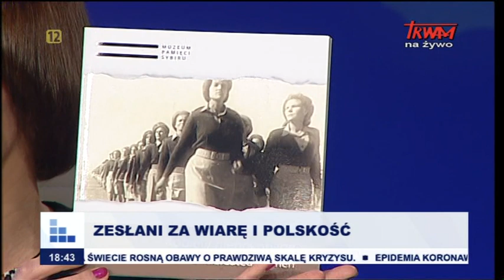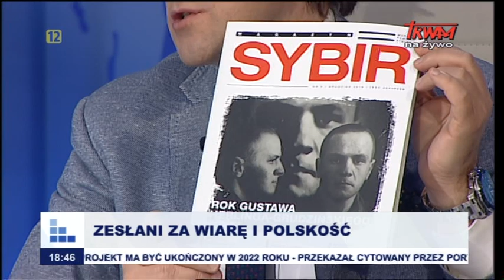Rozmowy niedokończone: Zesłani za wiarę i polskość cz.I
Goście: dr Sylwia Szarejko, Wojciech Śleszyński - dyrektor Muzeum Pamięci Sybiru w Białymstoku.